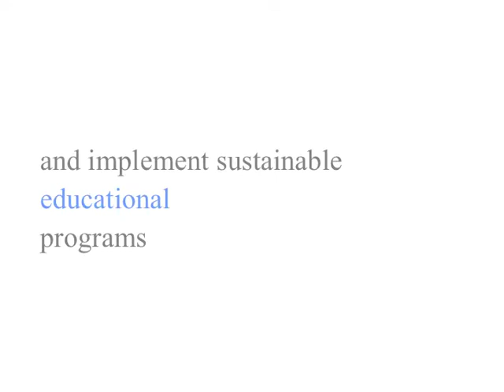Linking the World in Haiti and the Dominican Republic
Watch Linking the World work in
Santo Domingo
Santiago
Port Au Prince
Inside Cite Soleil

At all of the schools, students at the Linking the World schools began their school year with new uniforms, rain boots (to protect their bodies as many walk through sewage and garbage to get to school), school supplies and materials for the entire year.

Special thanks to Roma Boots and Samuel Bistrian for the generous partnership with Linking the World.
Special thanks to Carl Dorvil for securing educational material for the Haiti schools for the year.
Special thanks to Abigail Chang for all photography